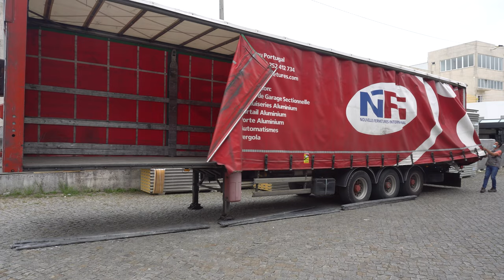PRIXIMBATTABLE - Usine de Pergolas, Abris et Carports